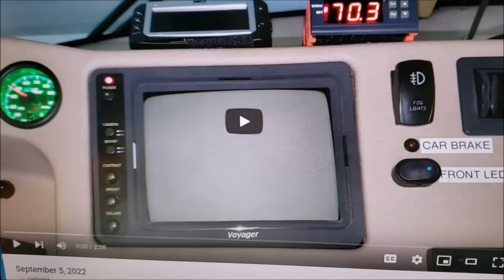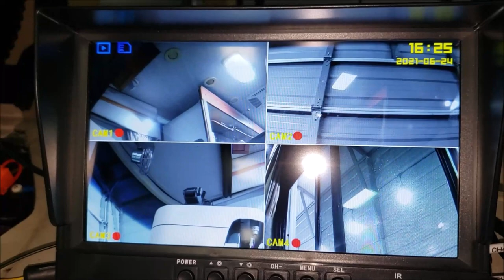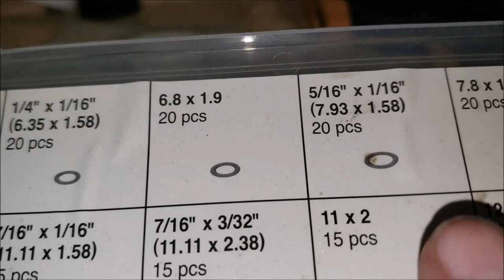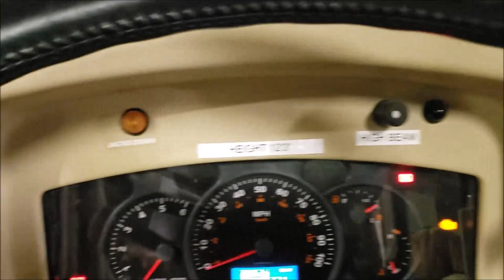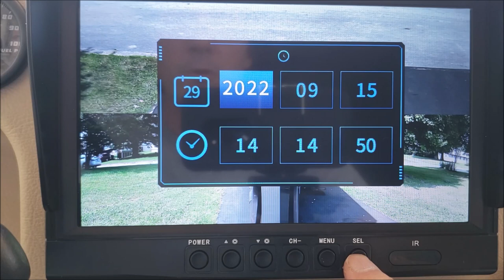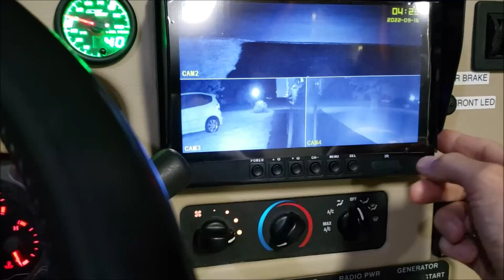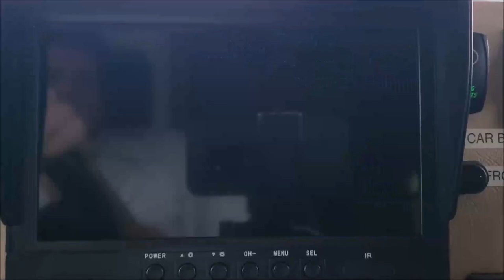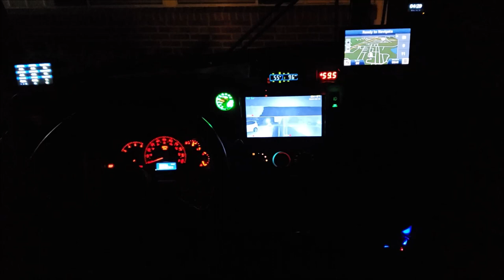RV Motorhome DVR 4 Camera Security System Complete Installation of Wired eRapta A9 1080P 9" DVR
Its time to upgrade your old black and white Voyager Backup camera system models VOM78, VOM7SN, AOM70, and AOM-78 VOM-78, VOM-7SN, AOM-70, and AOM-78 to something new and better.
With this eRapta 1080P Wired Backup Camera System Kit,9" HD DVR Monitor with IP69 Waterproof Reverse/Side View Camera for RV Motorhome Truck/Semi Box Truck/Trailer A9
Larger 128 GB SD Card
Tools I used:
Klein Tools 1005 Cutting / Crimping Tool for 10-22 AWG Terminals and Connectors, Terminal Crimper for Insulated and Non-Insulated Terminals
KAIWEETS Self Adjusting Wire Stripper - 3 in 1 Heavy Duty Automatic Wire Stripping Tool | 10-24 AWG Wire Cutter for Electrical Cable Cutting, Crimping Tool